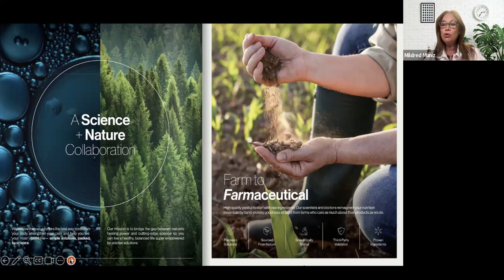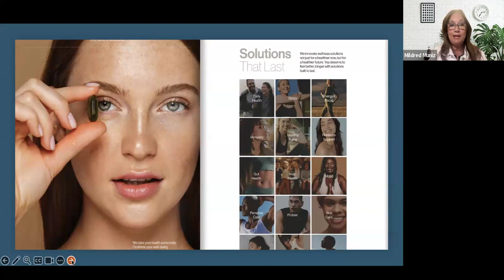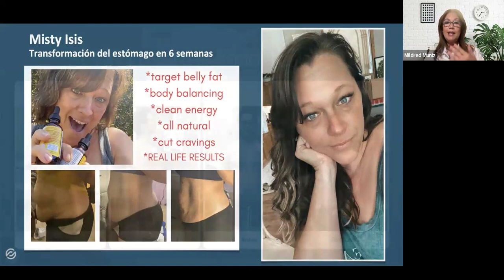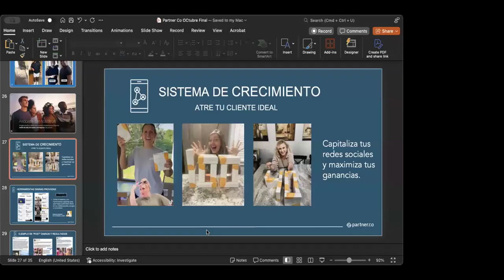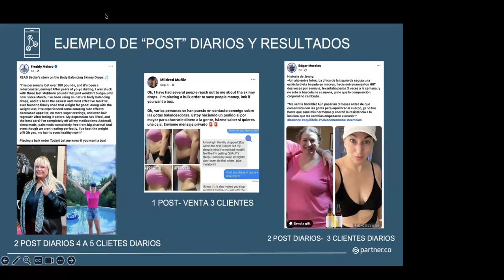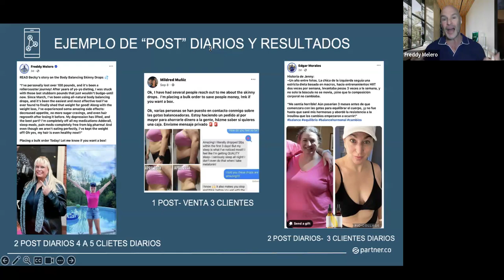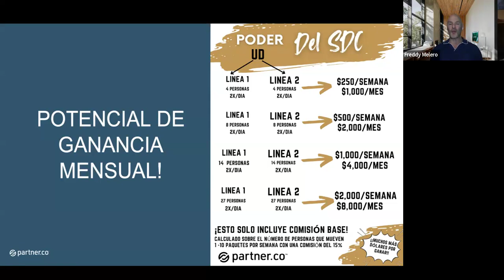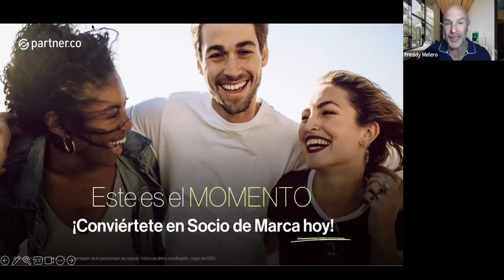Descubre a PartnerCo Latino con Freddy Melero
Las Gotas 💦 Milagrosas de Perdida de Peso ✅ Descubre a PartnerCo Latino durante el prelanzamiento

🚨"¡Descubre las nuevas Slenderiiz Body Balancing Drops” 💧

La forma más innovadora  y natural de equilibrar tu cuerpo y alcanzar tus metas de bienestar.